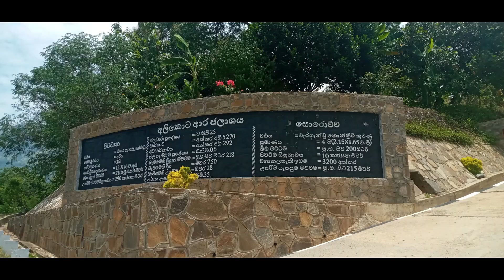Ellewala Ella Falls – ඇල්ලෙවල ඇල්ල 🇱🇰🍃🌍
Ellewala Ella Falls

Elle Wala Ella is a small but beautiful waterfall lying in the Monaragala District on the Ella – Wellawaya Road.

The waterfall lies hidden inside the jungle off Randeniya Village about 3 from Wellawaya Town. To reach the falls, you have to travel another 3km along the road near the J. M. Kumaradasa School which goes past another section of Uma Oya Project.